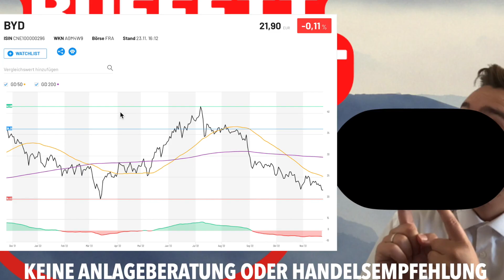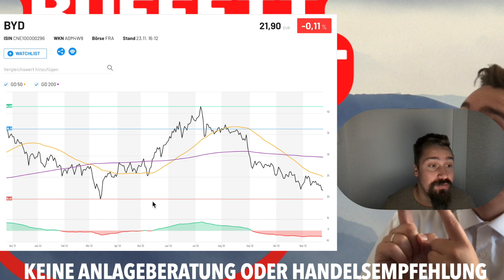BYD Aktie sinkt weiter! Warren Buffett verkauft! Trotzdem gibt es positive News! Aktuelle Prognose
Die BYD Aktie kommt aktuell nicht mehr so wirklich aus dem Keller und sinkt weiter. Warren Buffett verkauft nächstes Aktien Paket, was macht es mit der Aktie aktuell? Trotzdem hat Bad auch positive News zu vermelden.
Aktuelle BYD Aktien Analyse und News kurz und kompakt!

Millionär Mindset Audio Paket - Wie ein Millionär denken!💰